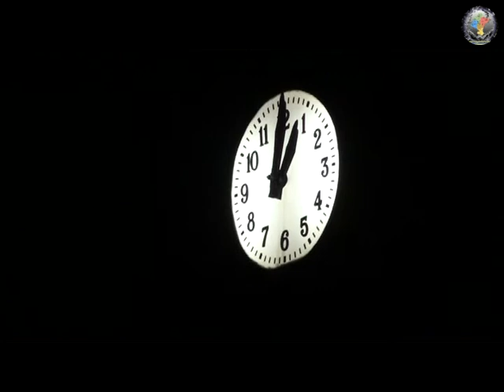Fiestas de San Adrian 2010 dia 30 julio parte 19